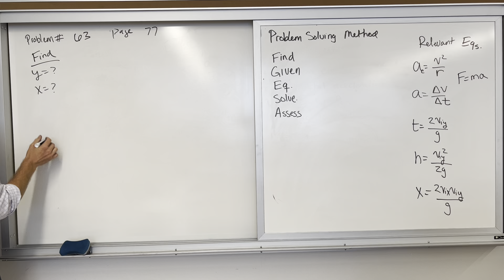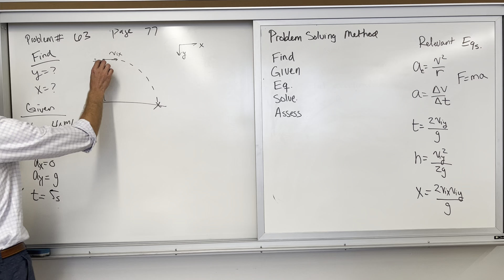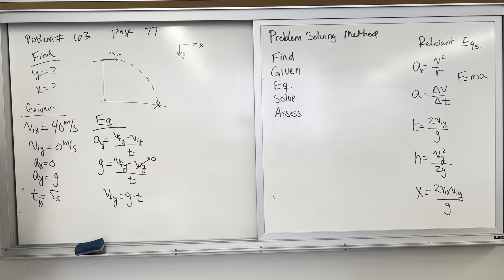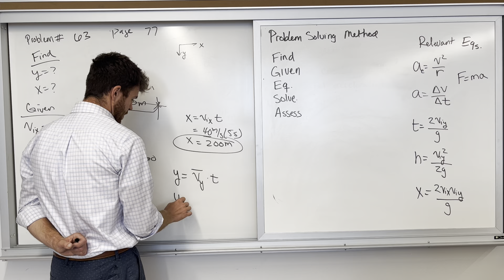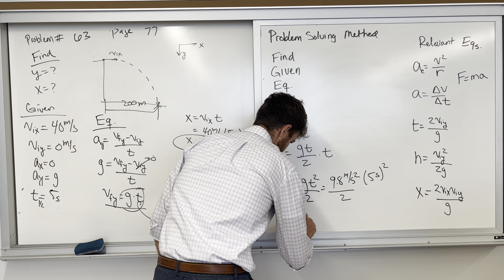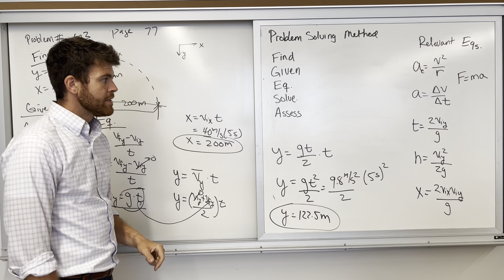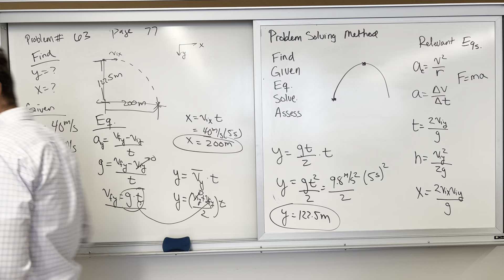Chapter 4 Example Problem # 63